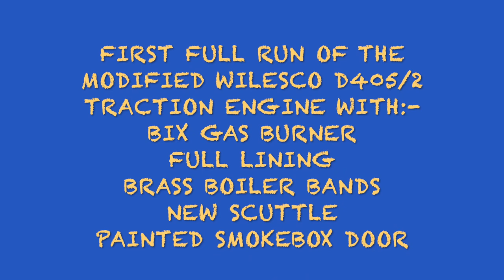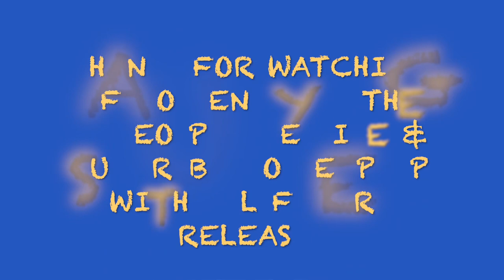New Wilesco D405/2 Traction Engine with Many Mods Incl a Bix Gas Burner- Steam Up & Running Session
New Wilesco D405/2 traction engine with many modifications  first full steam up and running session. The mods include the following:-
1/ Bix Gas Burner Fitted
2/ Brass Boiler Bands
3/ Full lining in Red
4/ Painted Smokebox Door
5/ New Scuttle with Steps
6/ Motif On Smoke Box Sides
7/ Brass Band On Chimney
8? Towing Hook On Scuttle
The traction engine runs really  well as can be seen in the video. Unfortunately the chimney was not  properly fixed  before the running session!!
If you have any questions please use the comments section with the video.